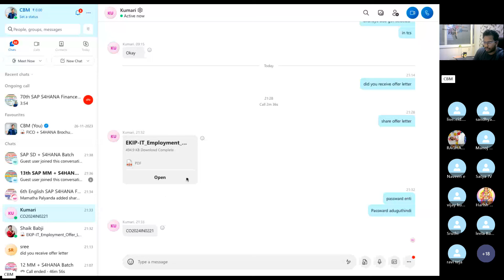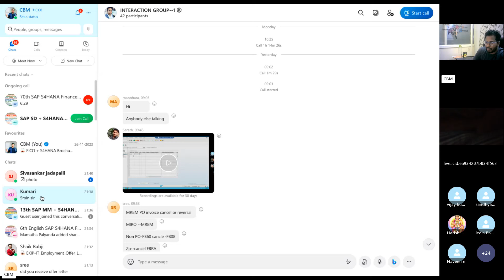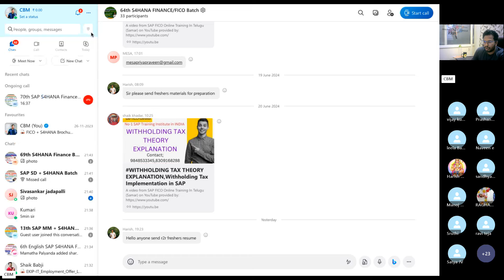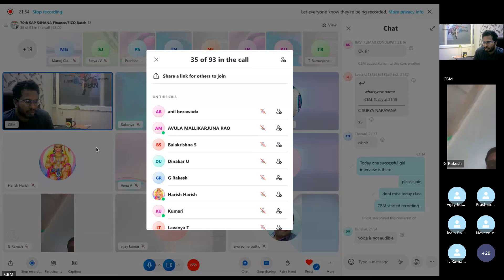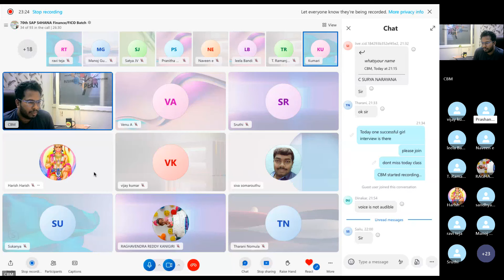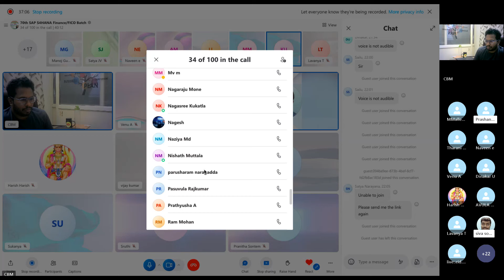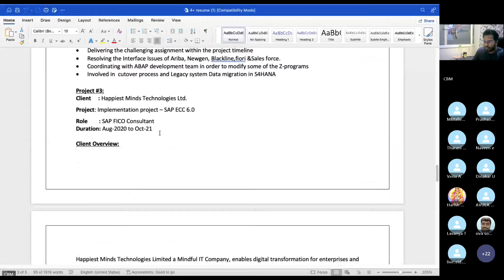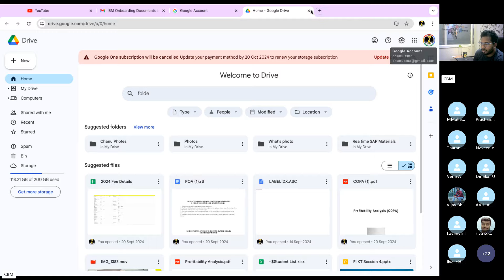టెస్టింగ్ ప్రాజెక్ట్ లో 825000 ప్యాకేజీ ఎలా వచ్చిందంటే? S4HANA ప్రాజెక్ట్ లో జాబ్ SAP FICO Telugu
We Provide Real-Time SAP S4HANA Finance Online Training With SAP FICO ECC Course In Both Telugu and English languages. SAP FICO is the Best and Trending IT Module in the Market for Accounting Students. SAP FICO Course in Telugu Training is provided by the Real-Time Expert Chanu SK. This course is 60 days Duration along with 30 Days Interview preparation. We provide both theoretical and practical training with live sessions.